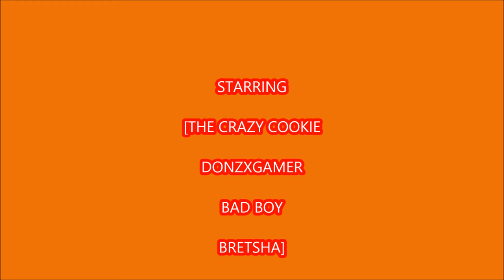ZOMBIE takeover ep4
forgot to record ep3